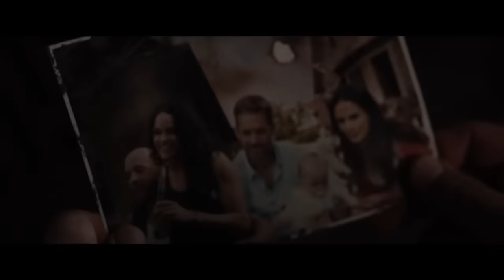Fast & Furious 8 - Tráiler español (HD)